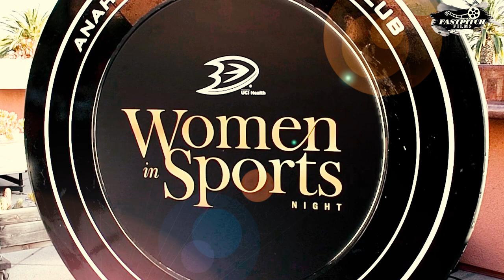Lauren Chamberlain at the Women in Sports Night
Hosted by the Anaheim Ducks at the Honda Center. An amazing night with awesome women on the panel.